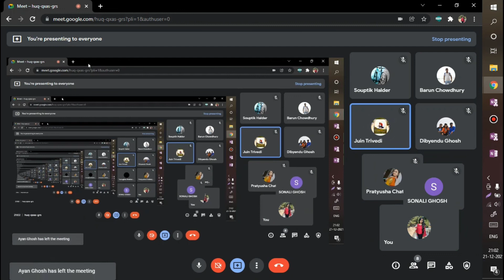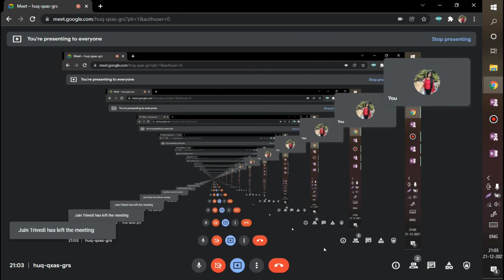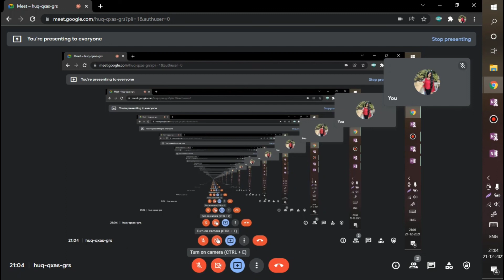JELET 2023 CLASS 04 | JELET CHEMISTRY | SB MAM | JELET ACADEMY JELET ONLINE CLASS FREE LECTURE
NO. 1 JELET COACHING INSTITUTE IN WEST BENGAL FOR JELET ONLINE AND OFFLINE COACHING SINCE 2017.🏆♥️♥️

JELET 2021 FREE MOCKTESTS BY JELET ACADEMY.

BEST SELLER IN JELET MOCK TESTS🖥

GIVE MOCK TESTS AND WIN🏆 CASH💸 PRIZES🥇🥈🥉💰💰

5* RATING FROM PREVIOUS YEAR TOPPERS.

5* RATING BY ALL SOCIAL MEDIA PLATFORMS.📱

(MAXIMUM COMMON QUESTIONS  IN LAST 2 YEARS)

( AT LEAST GIVE A TRY )

GUIDE MORE THAN 400+ STUDENTS INCLUDING OUT OF STATE CANDIDATES.

100+ TOP RANKERS IN LAST 3 YEARS IN JELET , INCLUDING ALIAH UNIVERSITY AUAT TEST.📑

EXPERIENCED FACULTY WITH RANK HOLDER.

QUALITY CONTENT AND ALL OVER WEST BENGAL ASSESSMENTS.

ADMISSION GOING ON FOR JELET 2022(JELET 2023 ) /2021 CRASH COURSE/VOD COURSE / SUGGESTIONS.

PROVIDE:

OFFLINE / ONLINE COACHING
ONLINE / OFFLINE MOCKTESTS FACILITY
LIVE CLASSES
RECORDED CLASSES
STUDY MATERIALS
SUGGESTIONS
VOD/GD/PD COURSES

FOR ,

JELET

TEAM : JELET ACADEMY.

JELET 2021 / JELET 2022/ JELET 2023

JELET 2021 FREE MOCKTESTS | WIN CASH PRIZES | JELET 2021 FREE MOCKTEST UPDATE | JELET ACADEMY |JELET

JELET 2021 | JELET MATH GUIDELINE | JELET 2021 MOCK TESTS | JELET PREVIOUS YEAR QUESTION SOLUTION FOR JELET 2021 ASPIRANTS

TWO JELET FULL MOCKTEST FOR JELET 2021 - CLICK THE GIVEN LINK

JELET2021 PREPARATION | 🔥🔥🔥🔥🌝🌝🌝🌝🌝🌝🌝🌝🌝🌝🌝🌝🌝🌝🌝🌝🌝🌝🌝

THIS VIDEO WILL BE HELPFUL FOR JELET 2021 ASPIRANTS

BY- JELET ACADEMY 🔥🔥🔥🔥🔥🔥🔥🔥

JELET PREVIOUS YEAR  QUESTION SOLUTION

 | JELET MCQS SOLUTIONS | 📖 JELET 2020 STUDY GUIDE

● JELET MCQ SOLUTION

FOR JELET 2021 FULL MOCKTESTS PACKAGE BUY OUR MOCKTESTS SERIES 🔥🔥🔥🔥🔥🔥🔥

FOR BUY, REGISTER YOUR NAME BY EMAIL

Important tags
jelet preparation ,full strategy for jelet aspirants, actual jelet exam preparation with resources,